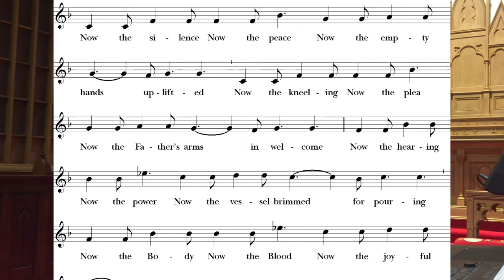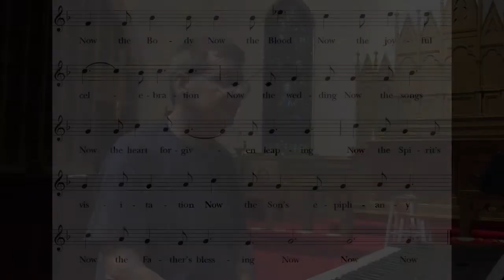Earth Day 04262020